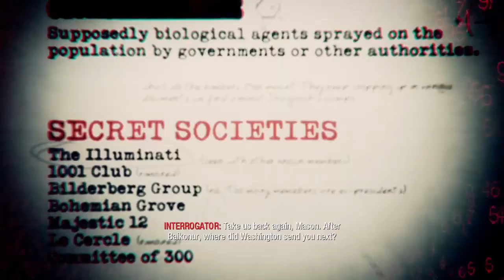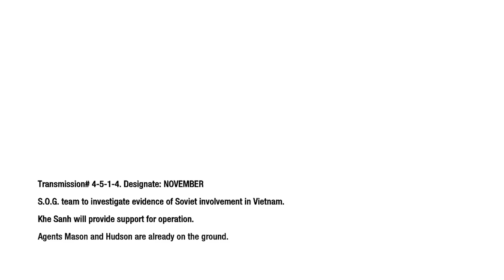Call of duty Black Ops Let's play Part 4